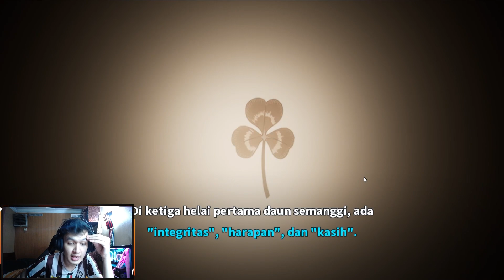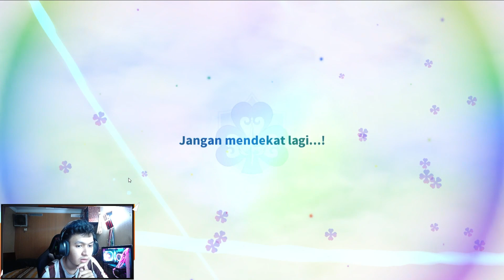SERVER GLOBAL AKHIRNYA BUKA !!! LANGSUNG DAPET 2 SSR APAKAH OP? - Black Clover M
Hallo Guys
jadi di video kali ini gw baru aja jalanin tutor nya dan gacha awal2 dan gw gatau ini hoki apa ngga tapi menurut gw oke si buat awal2  ,  jadi gw harap kalian suka dan terhibur sama video nya ya

MAU TOP UP MURAH DAN GW LAYANI LANGSUNG ??? DM INSTAGRAM GW YGY